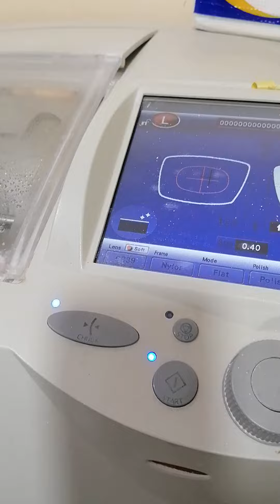May 11, 2023